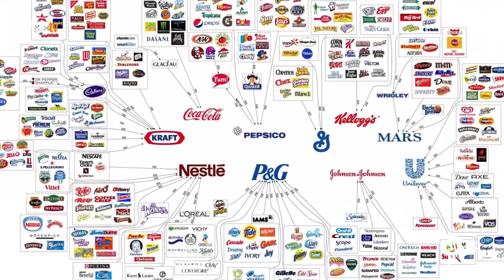Pacto de Milán de Política Alimentaria Urbana - Noticia @UPVTV, 22-03-2017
Desarrollar sistemas alimentarios sostenibles que garanticen el acceso a comida saludable, proteger la diversidad y luchar contra el desperdicio de alimentos. Son los tres grandes compromisos contenidos en el Pacto de Milán de Política Alimentaria Urbana que han firmado hasta el momento 138 ciudades de todo el mundo, entre ellas València, elegida para este 2017 capital mundial de la Alimentación Sostenible.

Es el primer protocolo internacional en materia alimentaria que se realiza a nivel municipal y puede suponer un cambio en cómo los entornos urbanos tratan la cuestión.

La Universitat Politècnica de València acogerá la primera actividad de la ciudad como capital mundial de alimentación sostenible. Serán unas jornadas sobre nutrición y sistemas alimentarios sostenibles que se celebrarán los días 20 y 21 de abril.